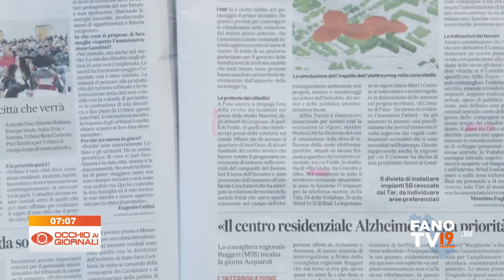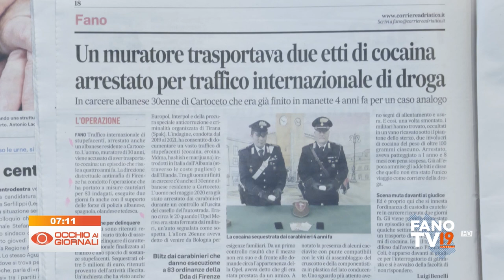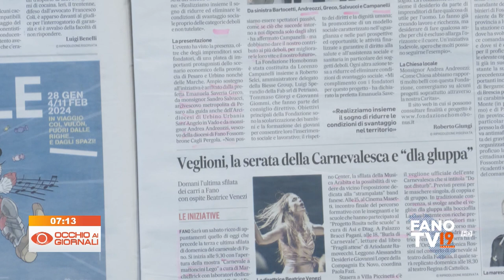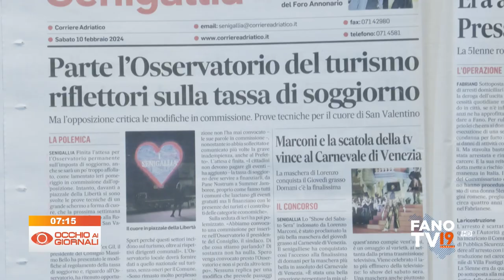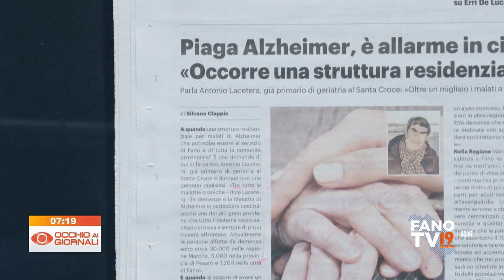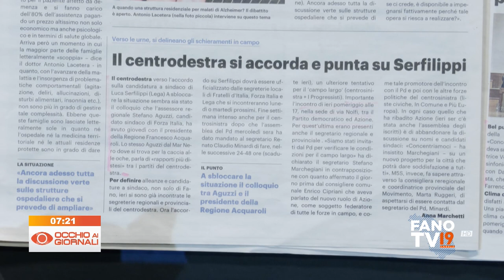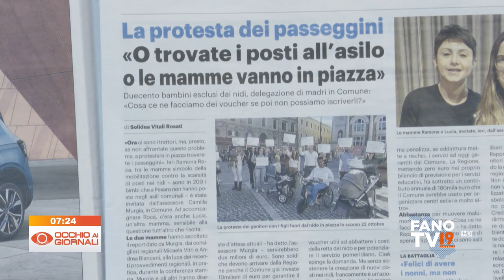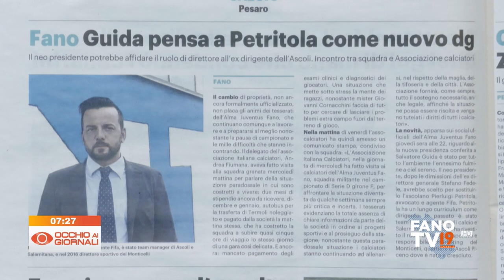Occhio ai Giornali 10 febbraio 2024